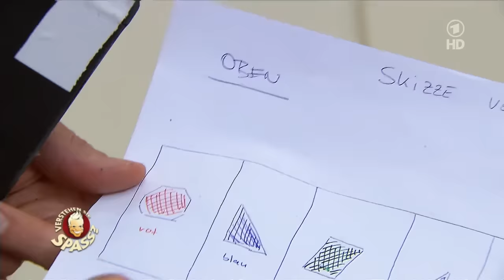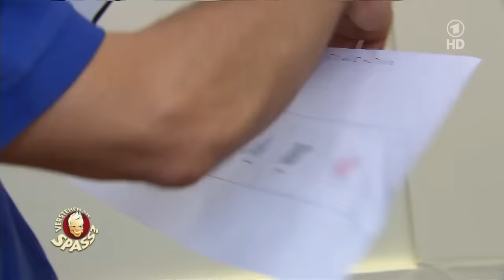Der verwirrte Maler - Teil 1 | Verstehen Sie Spaß?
Maler bekommen von uns eine Aufgabe und natürlich machen wir ihnen das Pinselschwingen richtig schwer.